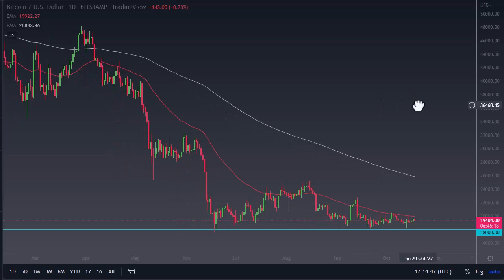BTC/USD Price Reacts Lower As More Cryptocurrencies Plunge | Bitcoin Forecast October 19, 2022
DailyForex experts provide every day the most updated Bitcoin price analysis.